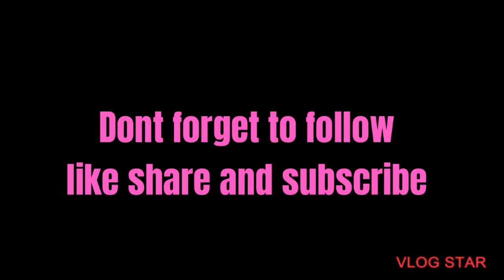BFIT time😊😊/Tara silipin natin mga Ka-kalye -Ang kukulit